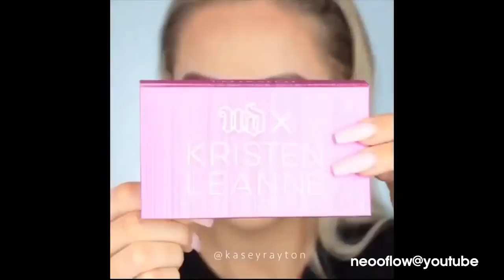Viral Makeup Videos off instagram 2019